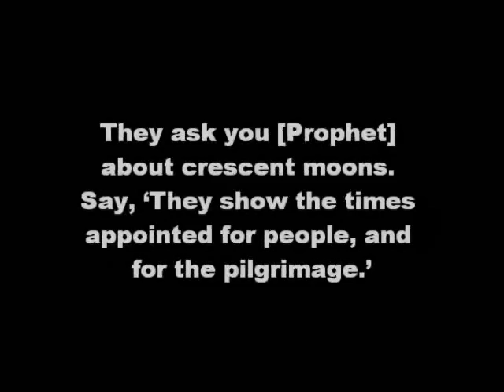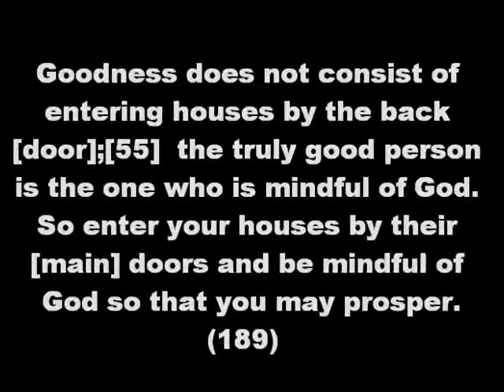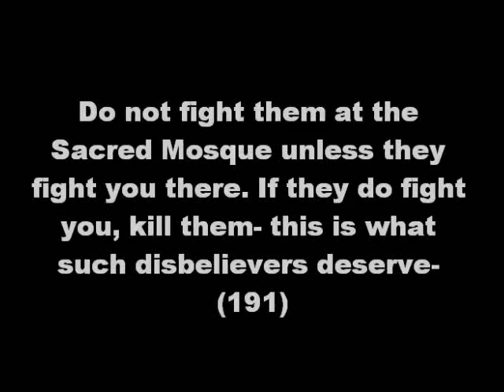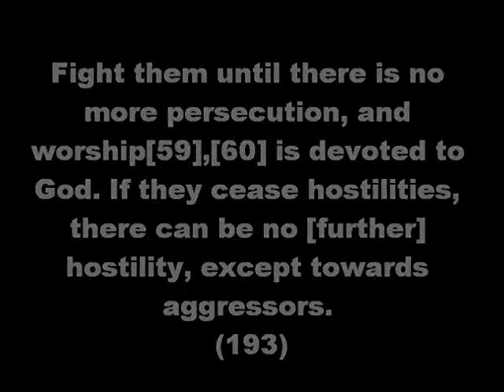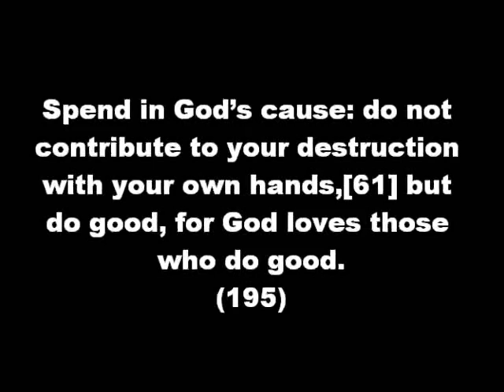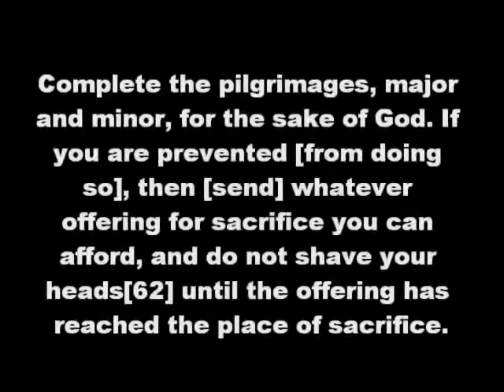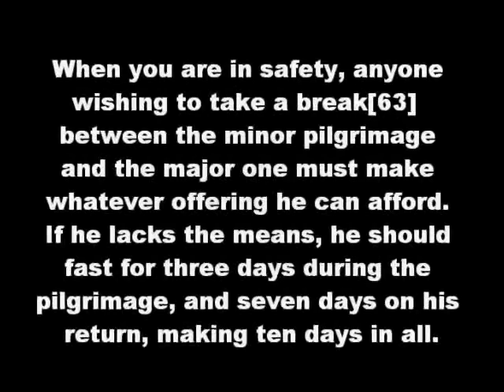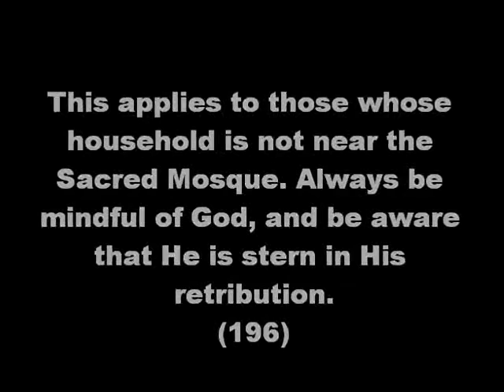Surah Baqarah Part 20 - (189-196) w/ English Translation (QuranVideoProject)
55. ^  It was the custom of some Arabs on returning from the pilgrimage to enter their houses by the back door, considering this to be an act of piety.

56. ^ The Arabic command la ta'tadu is so general that commentators have agreed that it includes prohibition of starting hostilities, fighting non-combatants, disproportionate response to aggression, etc.

57. ^  The Muslims were concerned as to whether it was permitted to retaliate when attacked within the sacred precincts in Mecca when on pilgrimage (see 2: 196 and Razi's Tafsir). They are here given permission to fight back wherever they encounter their attackers, in the precinct or outside it.

58. ^ 'Persecuting you unlawfully is worse than you killing them in the precincts in selfdefence.' The article al- in Arabic sometimes takes the place of a pronoun, as here 'their persecution' and 'your killing them' (Tammam Hassan, al-Bayan, Cairo, 1993, 118--45); it is not the generic al-, cf. 2: 217. See also 2: 217.

59. ^ Worship at the sacred mosque.

60. ^ Cf. 8: 39 and note e to 2: 191 above.

61. ^ If they are not prepared to pay for what it takes to defend themselves, then they will bring ruin on themselves. The verse is also understood generally to outlaw suicide and other forms of self-harm.

62. ^ Shaving the head or cutting the hair is one of the rites performed by male pilgrims after most of the other rites have been completed.

63. ^ This means breaking the restrictions of ihram (consecration) termed tamattu' .

Translation and Commentary by: Abdul Haleem
Recitation by: Qari Abdul Basit Abdus Samad